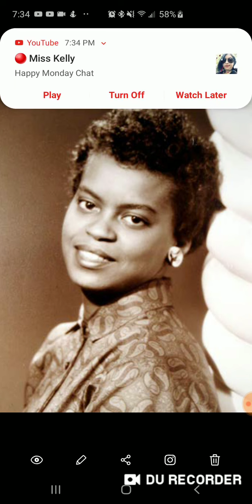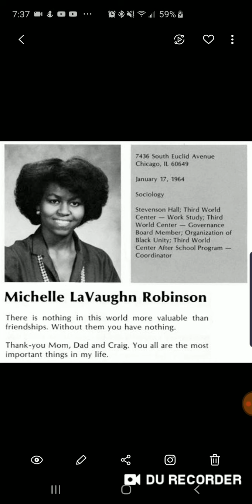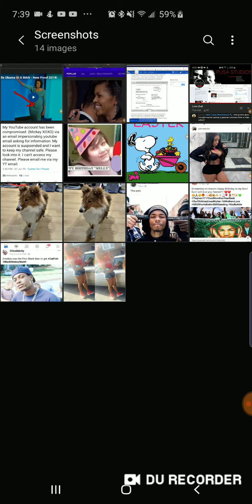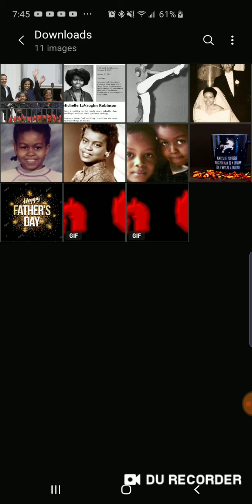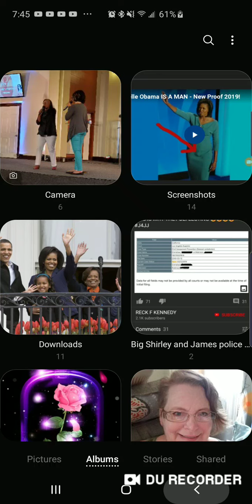Michelle Obama is NOT who you think she is 😯😳